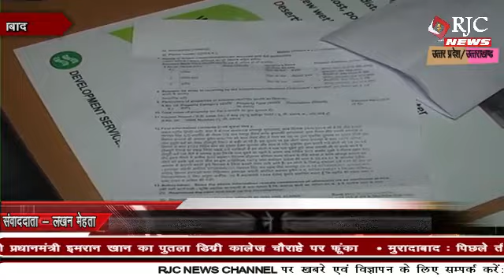मुरादाबाद : भगतपुर पुलिस को एक बड़ी सफलता , करोडो की कीमत के सांप के साथ तीन तस्कर पकडे